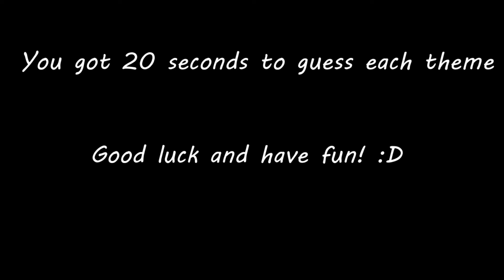Guess the MCU movies